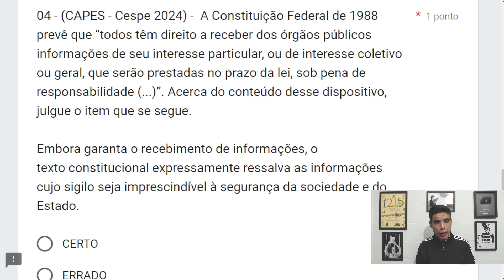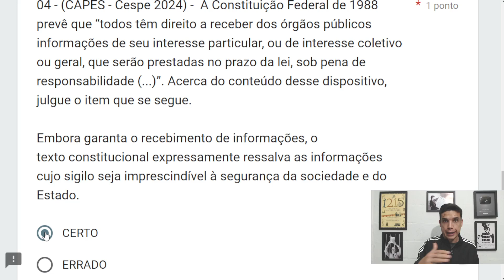CESPE 2023/24 - Q 04 (Art. 5º)